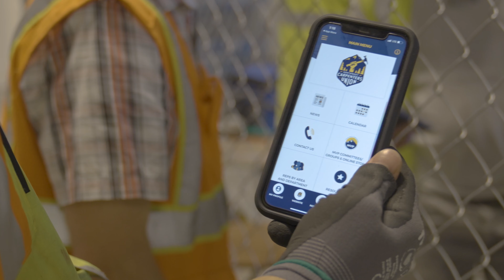NW Carpenters Mobile App for Members Available Now!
Members on-site at the Seattle Convention Center react to the new NW Carpenters mobile app exclusive to members.